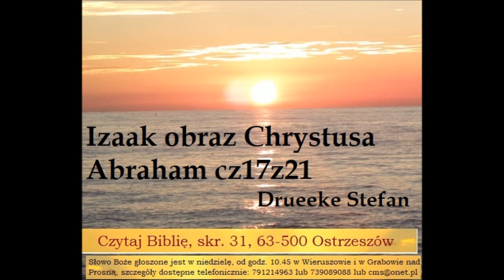Izaak syn Abrahama jako obraz Chrystusa Drueeke Stefan A040 Zielone Niwy